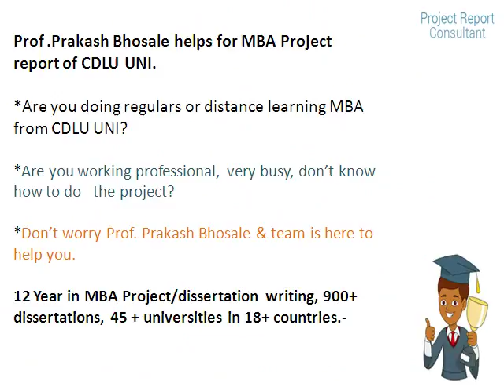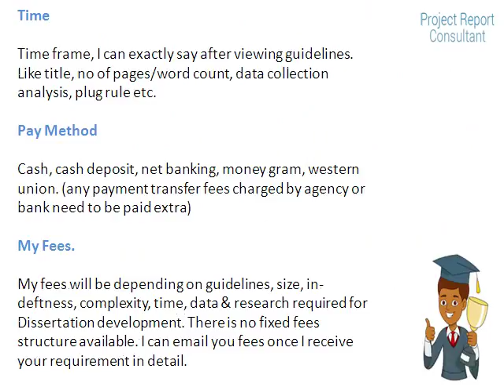MBA Project Writing Services: Sirsa